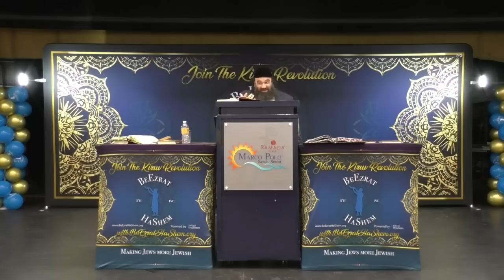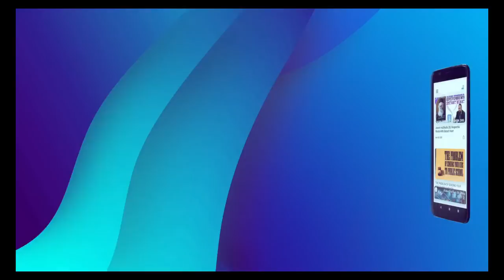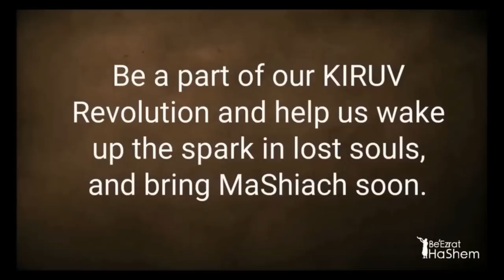50th Level Of Tumah Before MaShiach (An Amazing Night Of Inspiration)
50th Level Of Tumah Before MaShiach (Moshiach):  Baruch HaShem the 4th CHIZUK EVENT was an amazing night of inspiration For All Of Us.  Shocking Warnings From The Torah Regarding What Can Come To The World In The Near Future That You've Never Heard Before. Teachings From Chazal, Great Stories, and Very Important Questions Answered In The End Of The Event That Address The Issues Of Jewish Communities You Live In.   Amazing Work by Team BeEzrat Hashem in setting up a Beautiful Event With Lots of Valuable FREE Gifts, And Two Fortunate Families Won PRIZES in the RAFFLE.  Shocked, Happy and Inspired Were The Looks Everyone Went Home With.

Everyone Got To Meet And Sit One-on-One With The Rav, Getting Guidance and Berachot they Requested.  Baruch HaShem a Big Thank You To Our Generous SPONSORS Who Can Be Certain That Their Spiritual Portfolio's Value Skyrocketed In Last 24 Hours.  Praiseworthy Are They For Bring Nachat To HaShem.

The Next Event Is Being Prepared For May 25th.  Venue Details Will Be Published Soon.